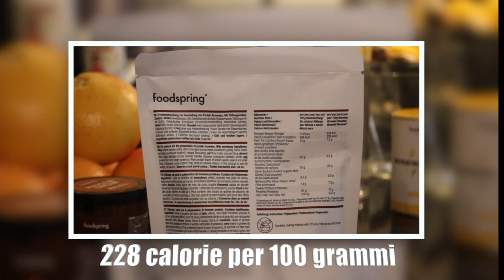Jill Cooper -Brownies Proteici con Crema Proteica! Foodspring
Un dolce come un Brownie con crema di nocciole e cioccolato avrà sempre il suo perché... ma qui ho preso i prodotti di Foodspring per darti di più - tanto gusto con più proteine e meno ZUCCHERI! e tanta tanta fibra!